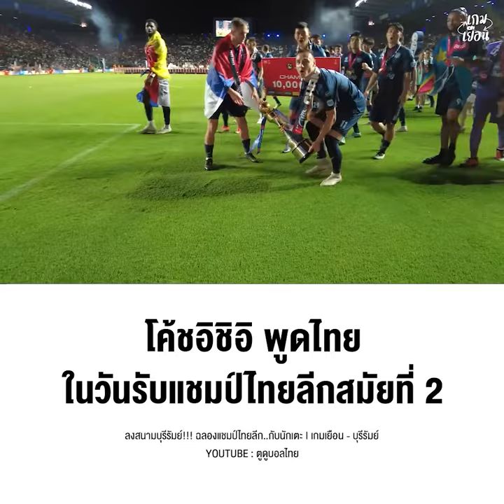มีใครคิดถึง อิชิอิ บ้างไหม? 😔